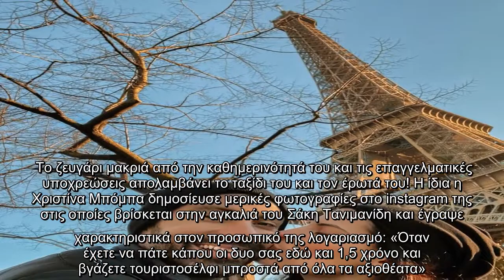Χριστίνα Μπόμπα – Σάκης Τανιμανίδης: Το φωτογραφικό άλμπουμ από το ρομαντικό ταξίδι στο Παρίσι